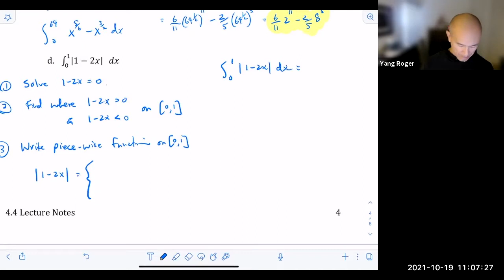4.4.4 Classwork 2d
This video discusses classwork 2d from the 4.4 worksheet.